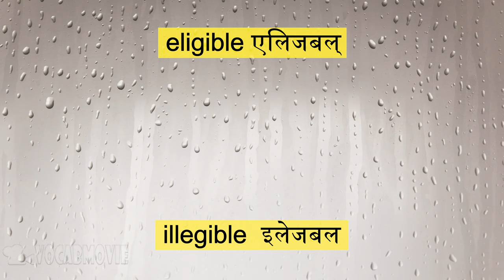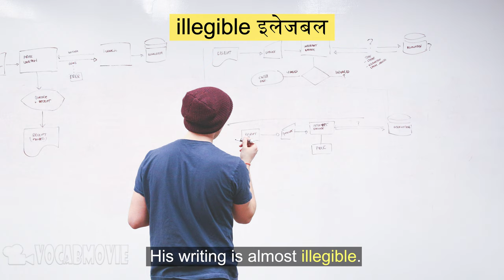𝐞𝐥𝐢𝐠𝐢𝐛𝐥𝐞 𝐯𝐬 𝐢𝐥𝐥𝐞𝐠𝐢𝐛𝐥𝐞 / 𝐞𝐱𝐚𝐦𝐩𝐥𝐞 / 𝐢𝐦𝐚𝐠𝐞